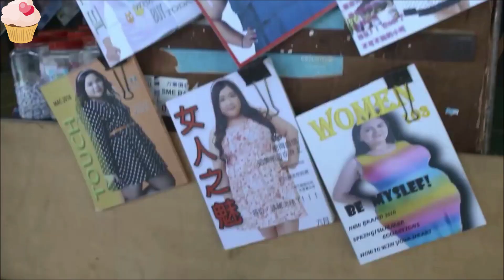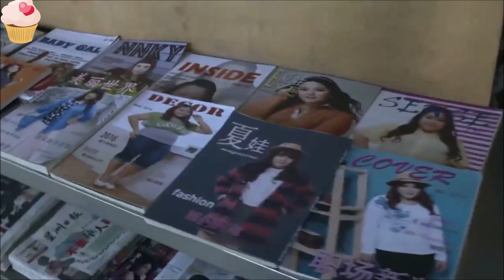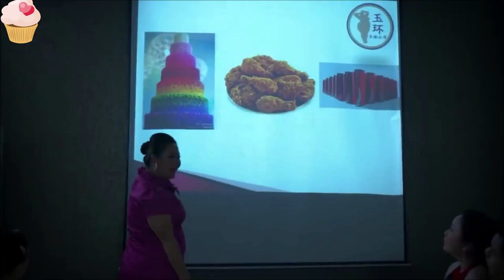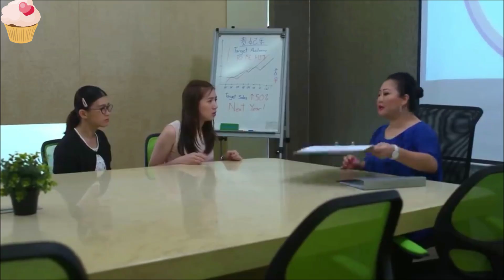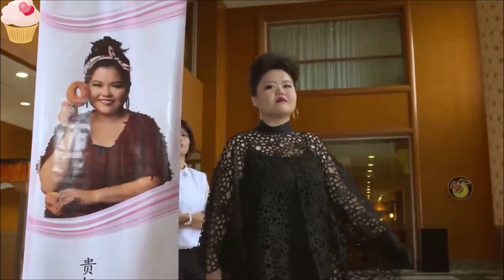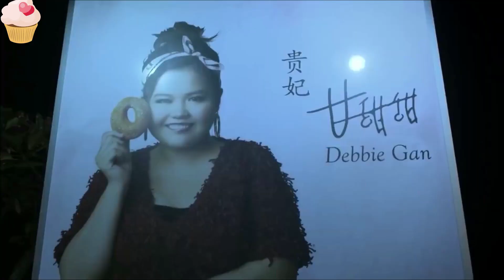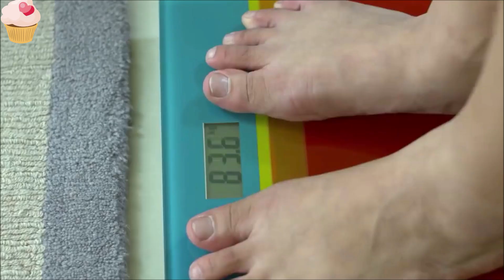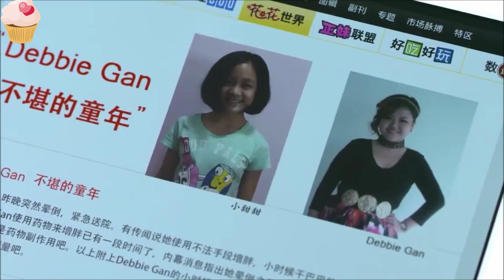CEWE GENDUT ADALAH STANDARD KECANTIKAN, CEWE L4NS1NG KENA M3NT4L || BEAUTIFUL WORLD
BEAUTIFUL WORLD